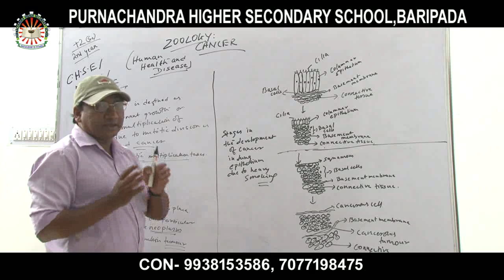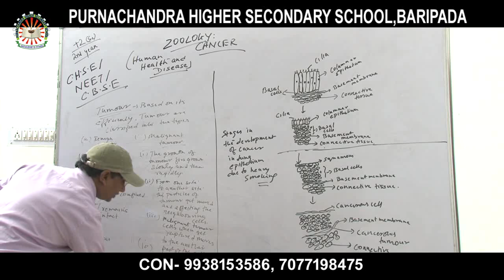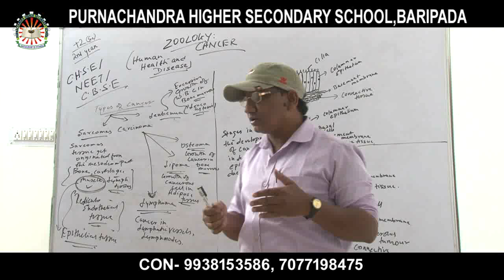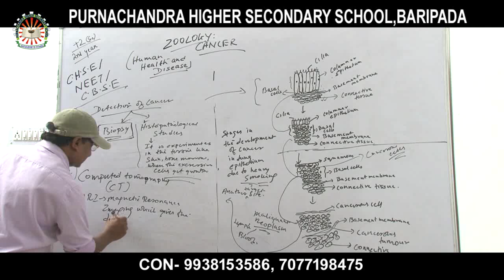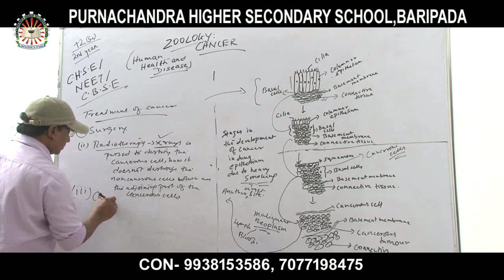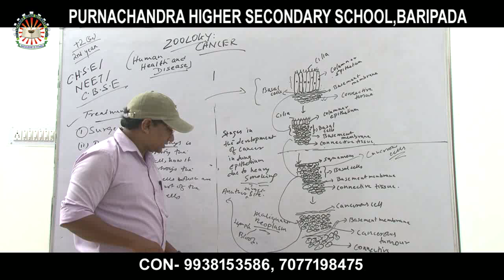ZOOLOGY CANCER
PURNACHANDRA HIGHER SECONDARY SCHOOL, RAGHUNATHPUR, BARIPADA
VIDEO CLASSES-  ZOOLOGY CANCER
LECTURER NAME - MR. PRAKASH GIRI